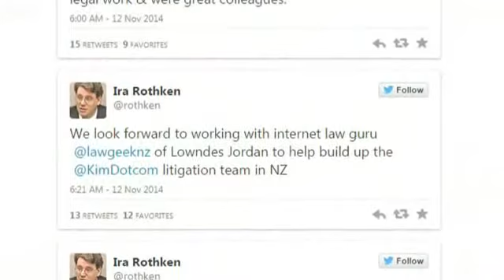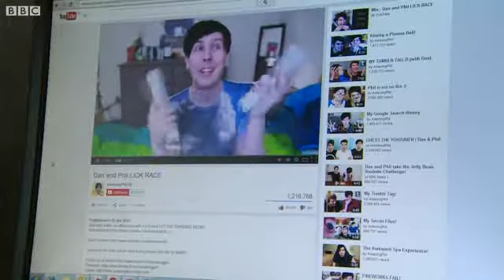Facebook yadaiwa kuwaficha magaidi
Bunge la Uingereza limedai kuwa kampuni ya facebook inawaficha magaidi,swala lililopingwa na kampuni hiyo.